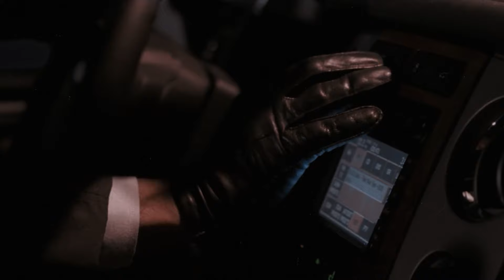I AM LEGEND 2 Patient Zero Teaser (2024) With Will Smith & Michael B. Jordan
About:
I Am Legend is a 2007 American post-apocalyptic action thriller film loosely based on the 1954 novel of the same name by Richard Matheson. Directed by Francis Lawrence from a screenplay by Akiva Goldsman and Mark Protosevich, the film stars Will Smith as US Army virologist Robert Neville. It is set in New York City after a virus, which was originally created to cure cancer, has wiped out most of mankind, leaving Neville as the last human in New York, other than nocturnal mutants. Neville is immune to the virus, and he works to develop a cure while defending himself against the hostile mutants. It is the third feature-film adaptation of Matheson's novel following 1964's The Last Man on Earth and 1971's The Omega Man.

Warner Bros. began developing I Am Legend in 1994, and various actors and directors were attached to the project, though production was delayed due to budgetary concerns related to the script. Production began in 2006 in New York City, filming mainly on location in the city, including a $5 million scenetthe Brooklyn Bridge.

I Am Legend was released on December 14, 2007, in the United States and Canada, and opened to the largest-ever box office (not adjusted for inflation) for a non-Christmas film released in the U.S. in December, and was the seventh-highest grossing film of 2007, earning $256 million domestically and $329 million internationally, for a total of $585 million. The film received mixed reviews from critics, with Smith's performance being singled out for praise; criticism focused on its divergences from the novel, particularly the ending.

Cast:
Alice Braga, Will Smith, Willow Smith, Charlie Tahan, Salli Richardson, Dash Mihoka, Darrell Foster, Joanna Numata, Samuel Glen, April Grace, Marin Ireland, Emma Thompson